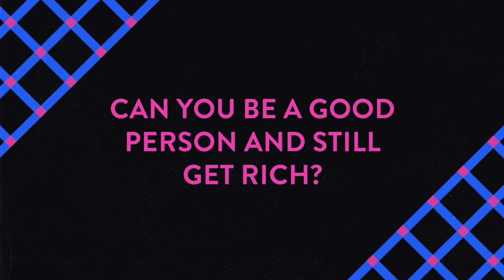Ramy | One Cup of Tea: Can You Be a Good Person and Still Get Rich? | Hulu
Are wealth and spirituality compatible? Watch host Ramy Youssef and special guests singer-songwriter Mustafa the Poet, writer and producer Amir Sulaiman, and scholar Grace Song discuss it over One Cup of Tea, the Ramy After Show.